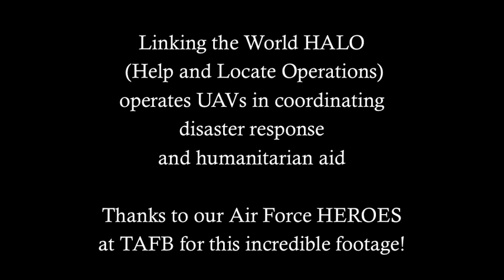Linking the World drones in humanitarian aid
Note: DECLASSIFIED Footage

Thank you to the heroes at Tinker Air Force Base for this powerful footage showing the real life need of HALO technology and capability in humanitarian aid and disaster response (HA/DR).

Joint Interagency Task Force
Mission Record: USSOUTHCOM JIAF-Haiti
HA/DR

Linking the World International is proud to embed HALO (Help and Locate Operations), a Global Unmanned Ariel Vehicle (UAV) Program into the core of its operations.  HALO utilizes UAVs to provide NGOs and first responders with imagery for immediate situational awareness in disaster response settings such as after Typhoon Haiyan in the Philippines.

The HALO team typically arrives at the forefront of first responders, allowing high value imagery, in real-time, to coordinate relief efforts, hazard analysis, and infrastructure weaknesses.   The quality of situational awareness available to first responders can be the difference between life and death.

Traditional aerial Search and Rescue (SAR) operations in traditional fixed wing aircraft and helicopters is cost prohibitive, while ground teams require significant ground resources and are limited in their coverage.  The small, highly maneuverable UAVs with high-resolution cameras bring SAR activities for a fraction of the cost, risk and resources.

Besides locating victims, the UAVs of Project HALO have been specifically created with small payload capabilities outside of data acquisition tools, can include radios, medicines, water and communication hot spots, where needed in remote and/or inaccessible locations until the first SAR teams can extract survivors.

In addition, Linking the World is committed to incorporating the HALO technology and applications into a multitude of programs including the educational Global Social Impact curriculum, workshops and internships.   With a national focus on Science, Technology, Engineering and Mathematics (STEM) and Science, Technology, Engineering, Art and Mathematics (STEAM) curriculums ensure that programs such as HALO are at the forefront of innovation and will drive the US to a prosperous future.

The multifaceted impacts of HALO will not only provide immeasurable benefits to local authorities, partners and fellow NGOs in the time of crisis, but will ultimately improve the human condition around the world.

Linking the World is continuously evaluating new technologies and their applications around the world, imagine a future where we could build temporary high bandwidth communication networks within the first 24 hours of a disaster, or locally operated drones assessing a countries infrastructure weak points before a disaster strikes.

In 2013, Charles Devaney, Director of the HALO program was given an award for Best Innovation at the Athgo Global Innovations Forum at the World Bank Headquarters in Washington D.C.  He was awarded the 2014 Graduate Achievement Scholarship for his use of geospatial data in post-disaster scenerios by the Hawaii Geographic Information Coordinating Council and in 2014 Linking the World International and HALO won the National Social Innovation Award by the National Drone User Group Network.
Linking the World CEO, Mina Chang and Director Charles Devaney serve on a panel of Humanitarian UAV Experts for the United Nations and work with the Office of Coordination of Humanitarian Affairs.

Thank you to Mission Crew Commander and Senior Defense Officer Captain Gordon Lemon for seeing the value in our work.
Captain Gordon Lemon is the recipient of the 2007 Aviation Hall of Fame McKee Trophy, is awarded by the Canadian Aeronautics and Space Institute a leader who has made an outstanding, contemporary achievement in aerospace operations, whether a single act within the year prior to the award or a sustained level of performance over a period of several years. The award was founded in 1927 by James Dalzell McKee(1893–1927) and is the oldest aviation award in Canada.